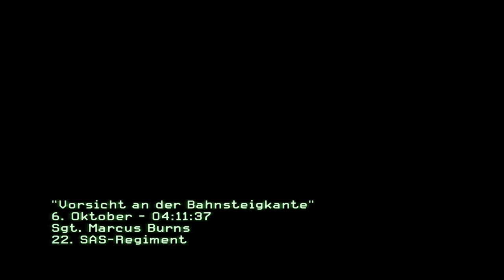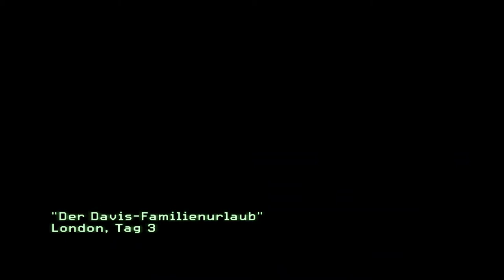Call of Duty Modern Warfare 3 [DE] [6/16] Vorsicht an der Bahnsteigkante